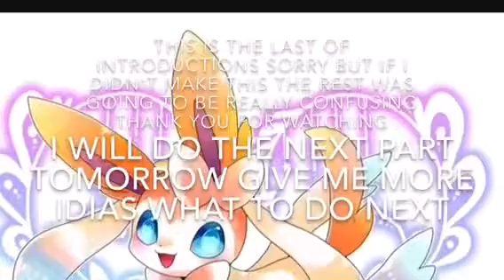Fire knight dragon part 2 nalu